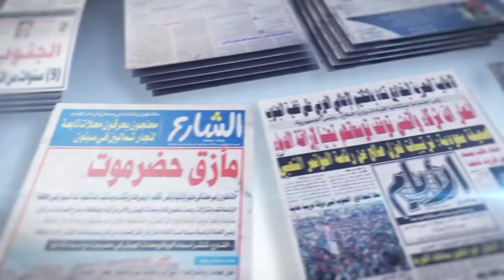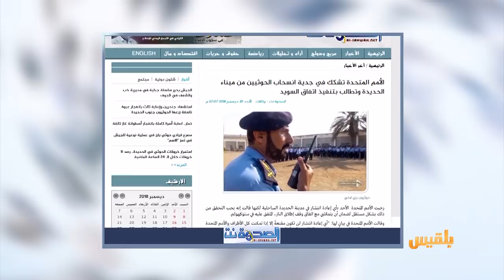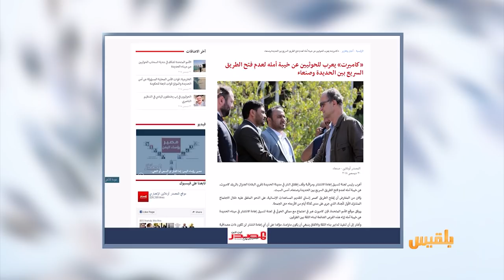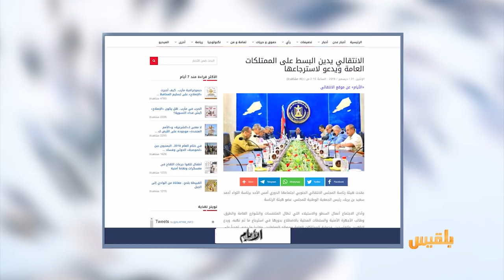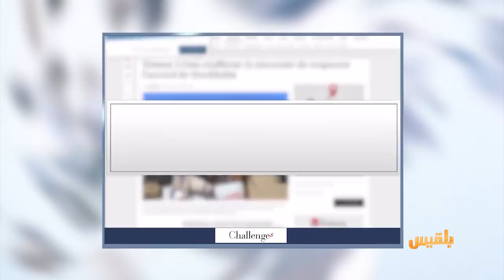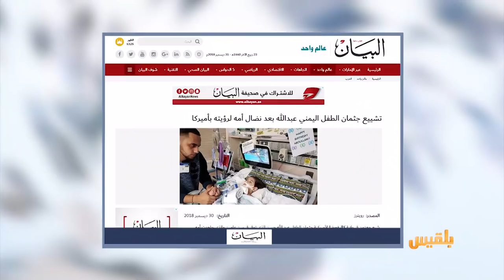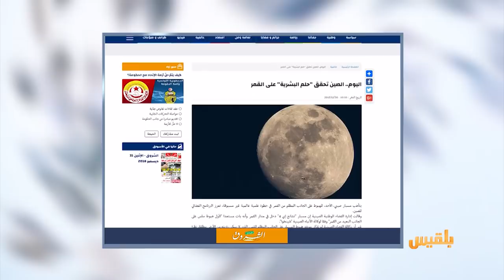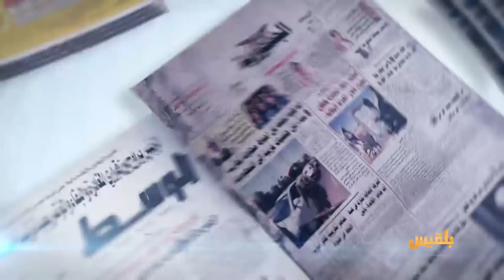كشك الصحافة | 31 - 12 - 2018 | تقديم: سالم باحمران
المواقع المحلية
الأمم المتحدة تشكك في انسحاب الحوثيين من ميناء الحديدة
عدن الغد يتساءل
من هو القيادي الحوثي الذي تسلم قيادة خفر السواحل بالحديدة؟
الشروق
ومن أخبارنا المنوعة
الصين تصل إلى الجانب المظلم في القمر